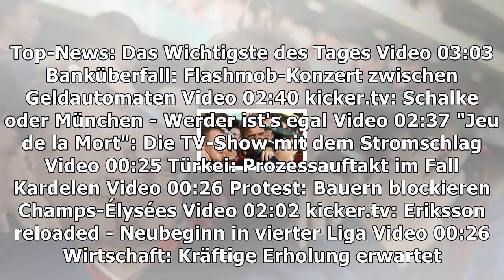Premier league im video: william-chip schockiert liverpool